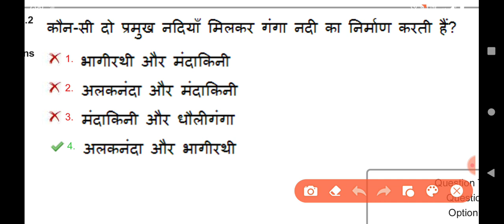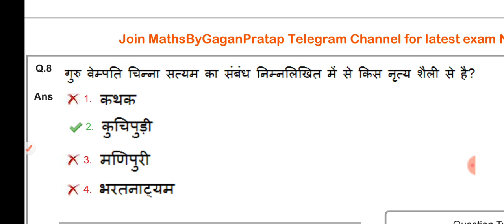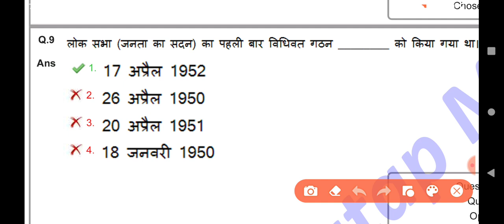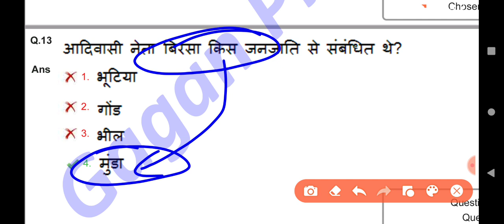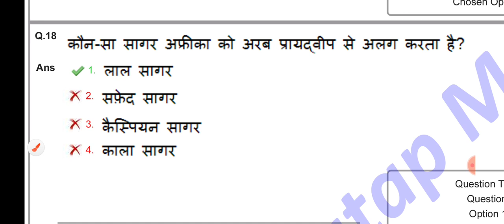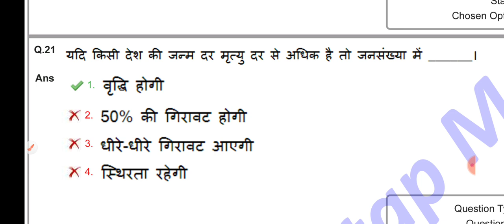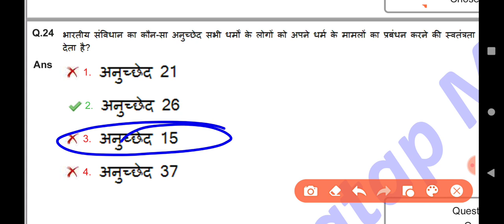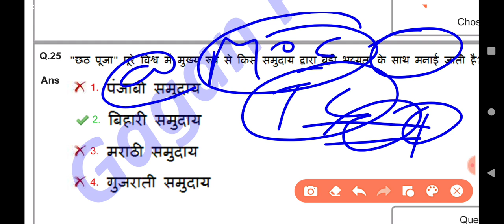SSC MTS 2023 GK GS / SHIFT 45 / SSC MTS 2023 All Shift / SSC MTS GK GS | sscchsl ssccg l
SSC CGL 2023 / SHIFT 1 / SSC CGL 2023 All 39 Shift / SSC CGL GK Questions

SSC CGL 2023 my shift analysis / SSC CGL 2023 MY raw SCORE / SSC CGL MY RAW MARKS

ssc chal
cgl analysis,
ssc cgl,
 ssc,

ssc cgl
ssc cgl
2022